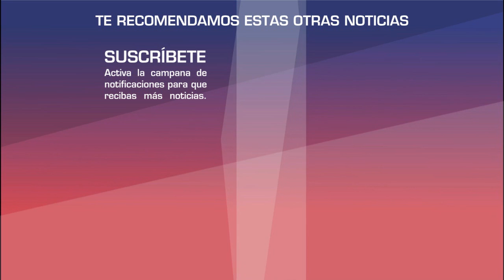Mhoni Vidente ACIERTA A PREDICCION a - S I S M O - de lunes 22 de abril